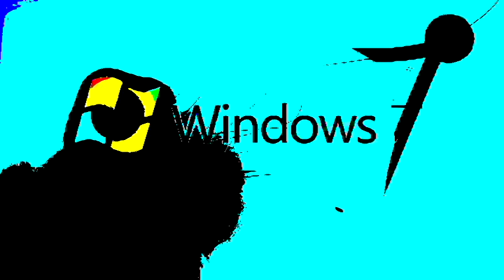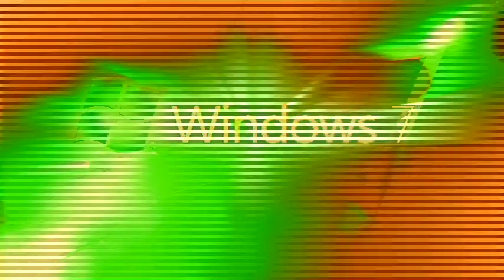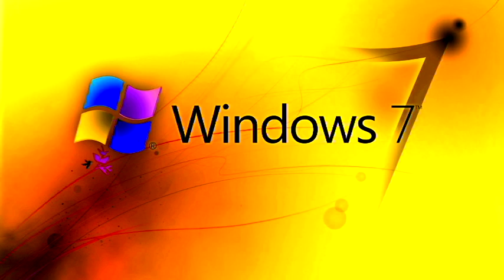Windows 7 Start-Up Effects (My First Preview)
Here is a compilation of Windows 7 Start-Up effects in my first preview. Warning!: The thirty-fifth and thirty-sixth effects will get louder as scare!

A list of Sony Vegas Pro effects with links to tutorial video:
1. Neutral
Link To The Original Video: